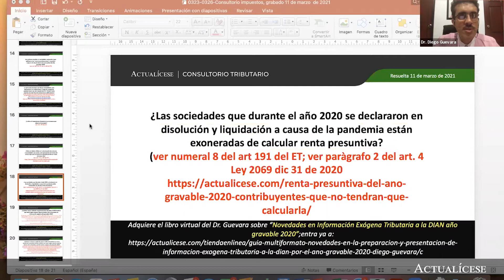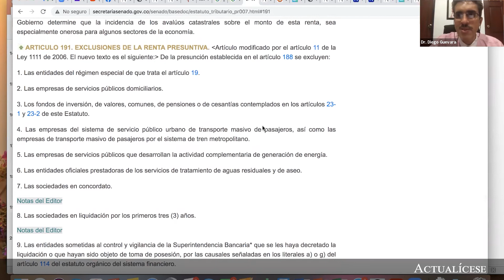Renta presuntiva para sociedades en disolución o liquidación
¿Las sociedades que durante el año 2020 se declararon en disolución y liquidación a causa de la pandemia están exoneradas de calcular renta presuntiva?

En Actualícese encontrarás de manera frecuente consultorios, tutoriales, charlas, webinars y tips elaborados con los principales expertos del país en lo que concierne al tema de la declaración de renta de persona jurídica.